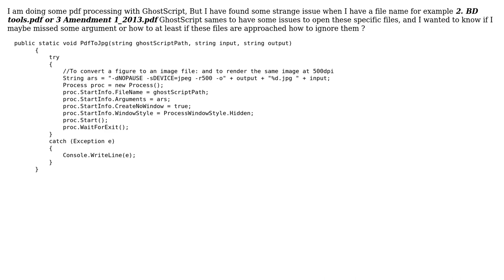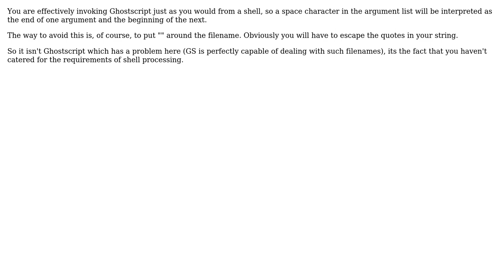GhostScript has problems to open files with space in their name (2 Solutions!!)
GhostScript has problems to open files with space in their name

With thanks & praise to God, and with thanks to the many people who have made this project possible! | Content (except music & images) licensed under CC BY-SA | Music | Images & others | With thanks to user Niko.K user mybirthname user KenS and the Stack Exchange Network Trademarks are property of their respective owners. You are responsible for your own actions.